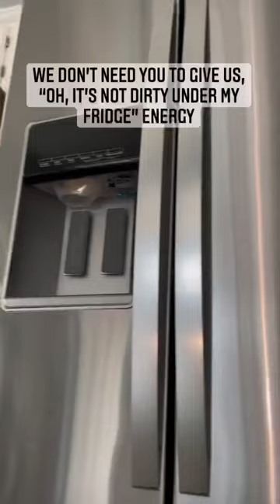Clean Your Refrigerator Coils Before It's Too Late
You may not know this, but blockage on your refrigerator coils leads to the refrigerator overheating and dying! 😖

The coils are responsible for cooling the refrigerator. When they are blocked with dust and dirt, they can no longer do their job effectively. As a result, your fridge overheats and dies out.

To prevent this from happening, be sure to clean the coils on your fridge every year (or twice a year if you live in an especially hot or humid area). ✅

Kura Home Maintenance & Air Duct Cleaning provides Expert Homecare on a Dependable Schedule. We offer 30+ essential services at your property as part of our Routine Home Maintenance plan. In addition, we offer award-winning Air Duct Cleaning and Dryer Vent Cleaning. Family and Locally owned, we treat our customers like family and our nearly 900 Google Reviews (4.9 Rating) proves that! We don't mess around with shady sales gimmicks - we get right to the point and provide the best home maintenance services! Our thorough process and price will not be beat!

Services include:
-Clean Refrigerator Coils & Compressors
-Clean & Sharpen Garbage Disposals
-Clean Dishwasher Filters
-Clean Dryer Vents
-Interior Washing Machine Cleaning
-Clean Bathroom Fans
-Clean & Maintain Air Exchangers
-Polishing Stainless Steel Appliances
-Interior Dishwasher Cleaning
-Reversing Ceiling Fans
-Providing and Checking Fire Extinguishers
-Cleaning Exterior Garbage and Recycling bins